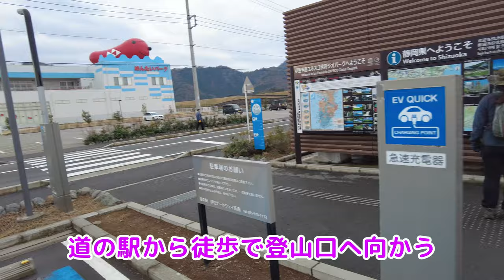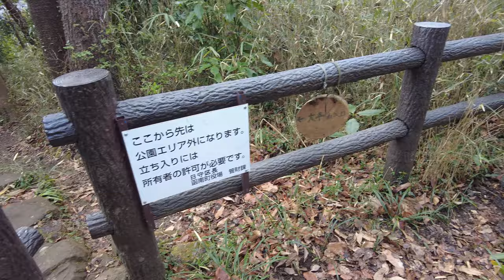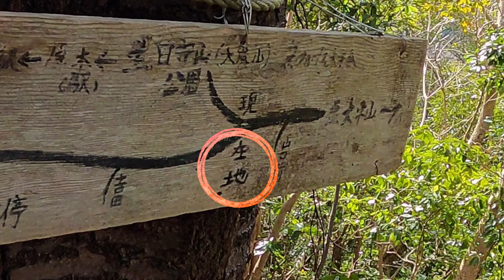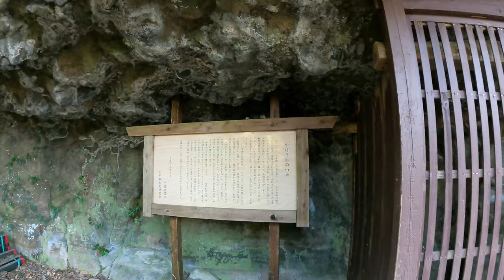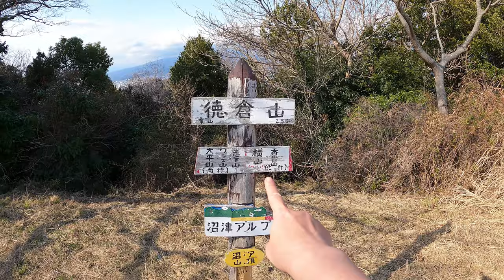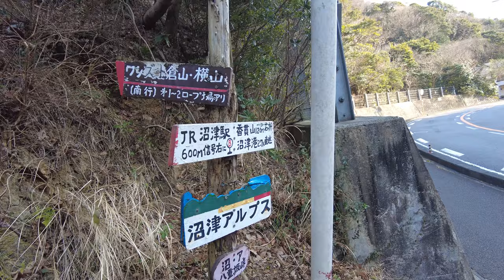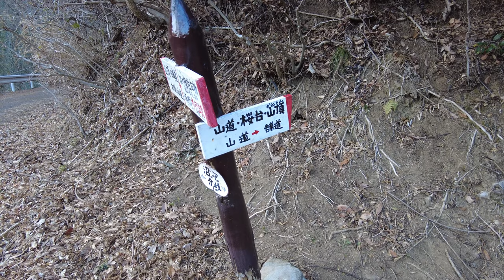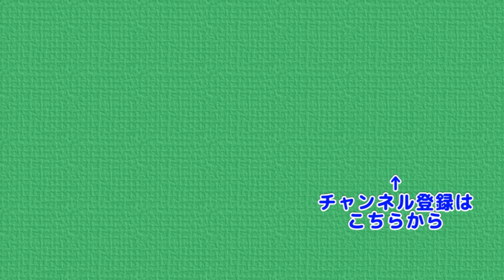西へ遠征登山 その１ 沼津アルプス ぷんやま遠征の旅 下道(したみち)だけを走ります Numazu Alps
今回からしばらくの間、遠征動画となります
まず遠征第１弾は沼津アルプスです
沼津アルプスはご当地アルプスとして有名で
登山された方も多いと思います
富士山は望めませんでしたが
天候にも恵まれ楽しい山登りができました